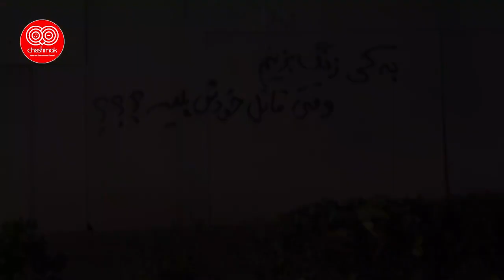محرمانه !! خامنه ای حکم حذ ف لاریجانی را شخصاً امضا کرد